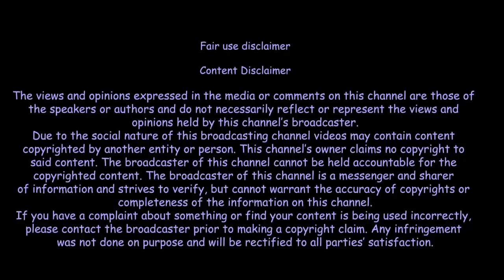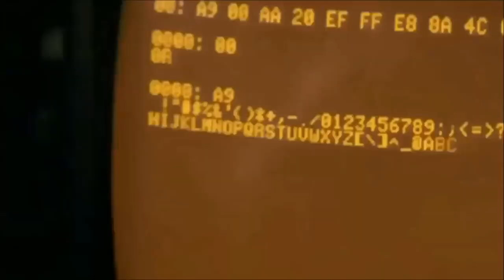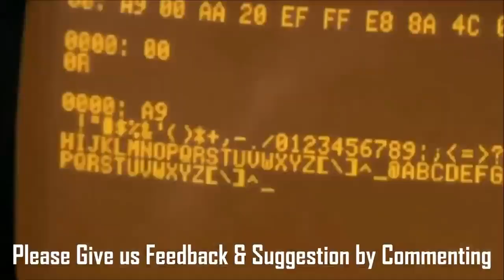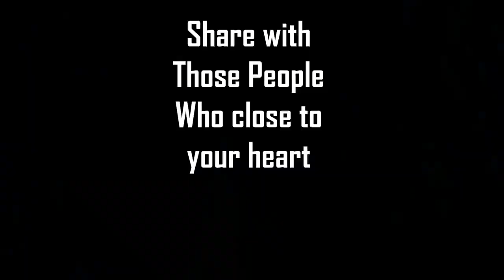पागल ही इतिहास रच जाते हैं। Ft. Sandeep Maheshwari Motivational Speech । in Hindi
i am here on you tube with an intention of helping out people who want to make some huge money online
पागल ही इतिहास रच जाते हैं। Ft. Sandeep Maheshwari Motivational Speech । in Hindi । Jab bhi log kahane lage ki tu pagal ho gaya hai.. samajh lena ki aap sahi direction mein ho. thoda pagal to hona hi padega.. thoda pagalpan jaruri hai.. thodi jaldbaji jaruri hai.

If you would like to Sandeep Maheshwari Latest Unique Educational, Motivational and Inspirational video Mashup Video please subscribe and activate the bell (next to the subscribe button) to receive updates and notifications! Thanks!

This is an Educational Channel to inspire the viewers for long lime and will help all the Students & Youth and peoples for Success in Life and achieve their goals.

Sandeep Maheshwari is a name among millions who struggled, failed and surged ahead in search of success, happiness and contentment. Just like any middle class guy, he too had a bunch of unclear dreams and a blurred vision of his goals in life. All he had was an undying learning attitude to hold on to. Rowing through ups and downs, it was time that taught him the true meaning of his life. Sandeep Maheshwari is true inspiration for a young generation. Sandeep Maheshwari always inspires us by his motivational talks, seminar, live sessions life and quotes.

Video clips: Video clips used in this video are taken from various sources and i used only bits and pieces of video to get the point across where necessary for educational purpose and i don't hold any copyrights of the videos, all rights are reserved by their respective owners.

1)This video has no negative impact on the original works . 2)This video is also for teaching purposes
3)It is not transformers in nature 4)i only used bits and pieces of the videos to get the point across where necessary This video is meant for Educational/Inspirational purpose only.The sole purpose of this video is to inspire, empower and educate the viewers. So Crazy does not own the rights to these video clips . They have , in accordance with fair use , been re purposed with the intent of educating and inspiring others ,however, if any content owners would like their removed ,please contact us by email or by youtube personnel message.
special thanks to My Motivational Mantras.